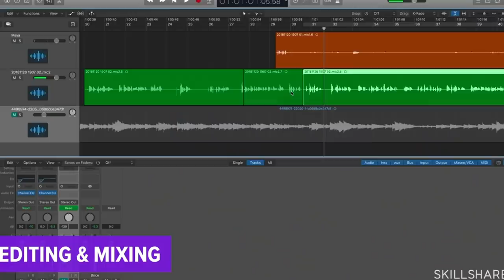What Makes A Maker Ep.3 - Simone Giertz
Thank you Skillshare for supporting my work by sponsoring this video!
check this link to get 2 month of skillshare for free

This week i interviewed Simone Giertz about working as an Inventor/Artist/Maker, how she got started and what she thinks it is that makes a maker.